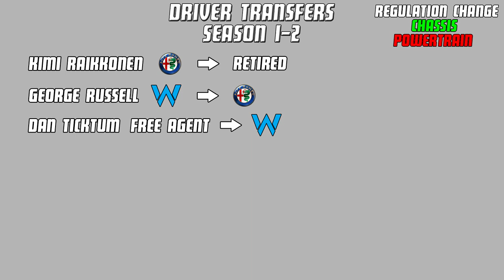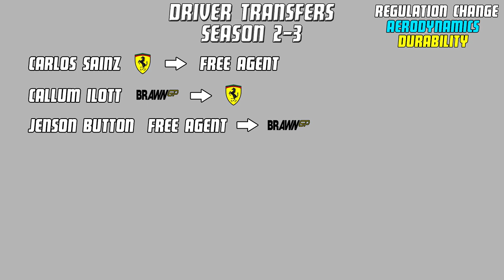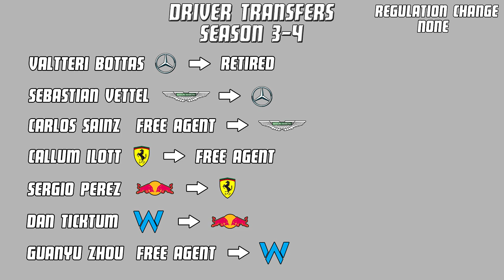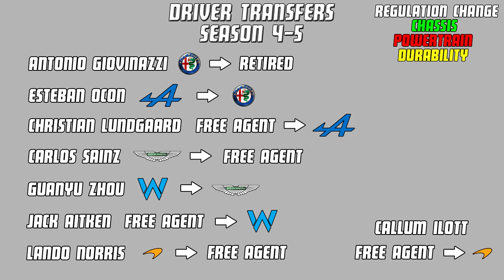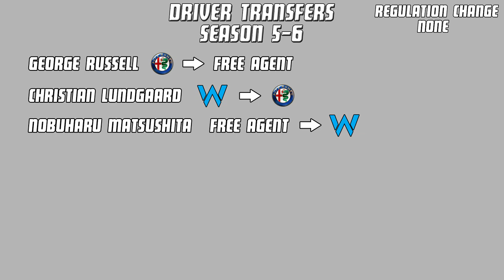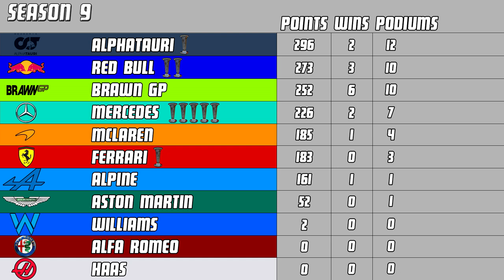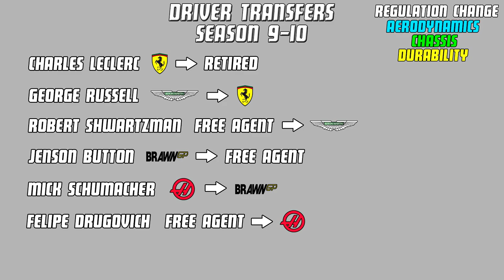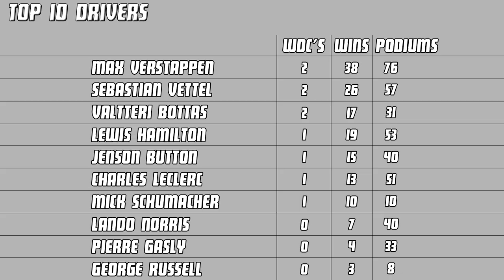F1 2021 - Simulating 10 Seasons of My Team Career with Brawn GP!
My second simulating 10 seasons of F1 2021 My Team career mode is finally here and this time, Brawn GP makes a return to F1! This career mode saves sees more world champions, more driver transfers and some lower ranked teams making their way up the grid!